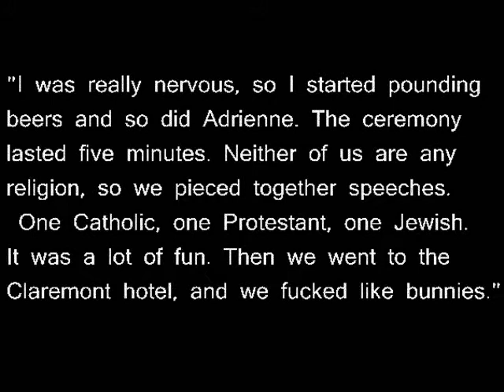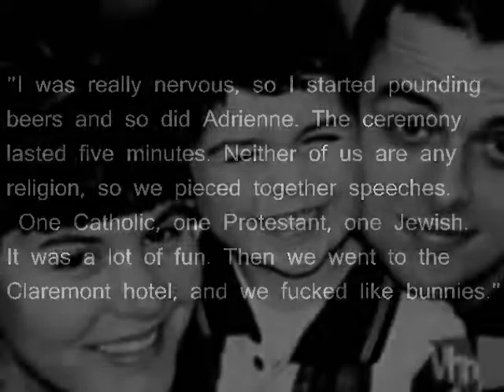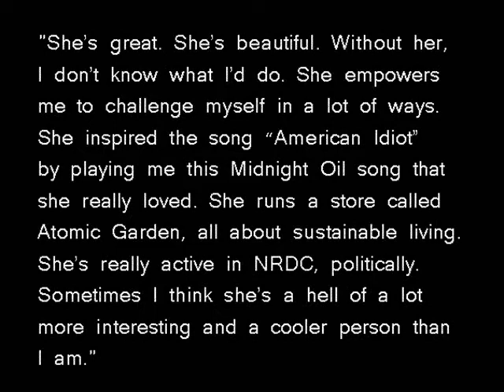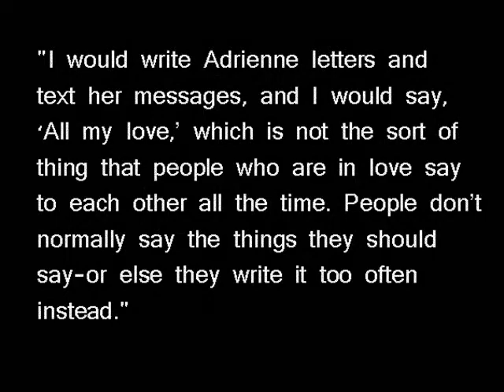Happy 16th Anniversary Billie Joe and Adrienne Armstrong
I wish the best anniversary ever to the cutest couple I have never seen, they are just love, they're amazing together.
it's because of Adrienne we have those awesome and sweet Green Day songs.
They're full of love, they mean love.